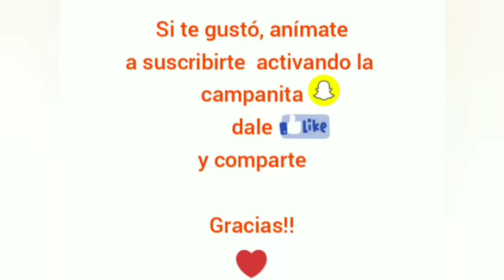En estas fiestas de Pascua quedateencasa y decora pintando huevitos!!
Momento de decorar con los niños en familia!!Hoy vamos a pintar unos huevitos para hacer unas lindas decoraciónes de Pascua, vamos a dar un paseo por el campo y hacer unos ricos huevos revueltos. Me acompañas?🎨🌻🍳🖼